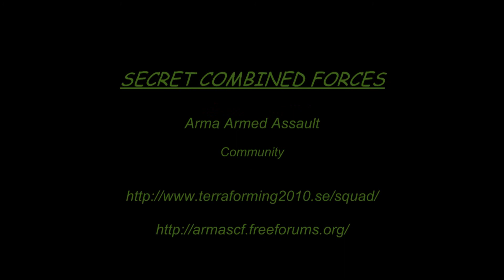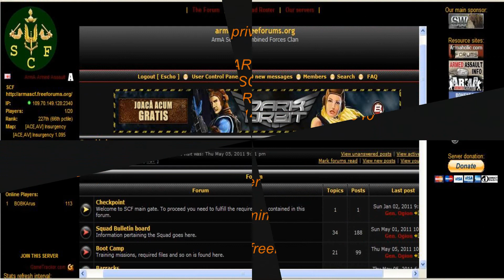Secret Combined Forces (SCF) Arma Armed Assault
SCF
Secret Combined Forces Comunity

 GAME : Arma Armed Assault

Mods : ACE, ACEIP, OPX